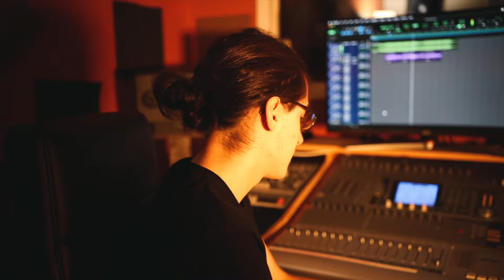theyhate_jacxb- blue man (official music video)